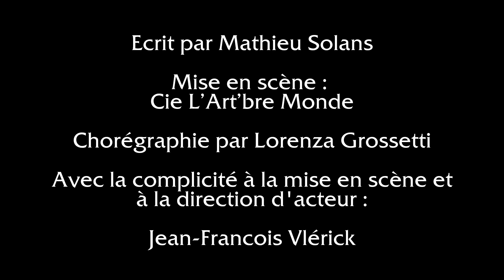TRAILER RAGNARÖK : PIECE DE THEATRE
Pièce jouée, et mise en scène par la Compagnie de L'Art'bre Monde avec la complicité à la mise en scène et direction d'acteur de Jean-François Vlérick

Auteur : Mathieu Solans

Musique par SKJOLDR : Guillaume Schmitt, Franck Roder, Mathieu Solans avec la participation de Romane Cariou

Chorégraphe : Lorenza GROSSETTI

Avec :
Mathieu Solans : Bald'r
Romy de Saint-Loup : Freyja
Duncan Jaubart : Odin
Marie-Lou Foti : Angrboda
Florian Faure : Loki
Eleonore Blondin : Nanna
David Serre : Thor
Victor Ponthieux : Hod